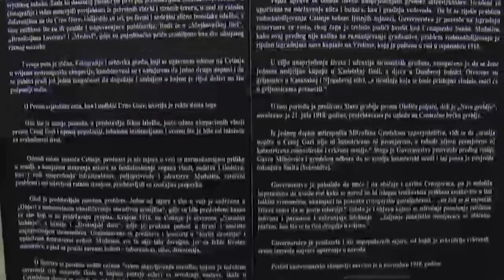RTV Cetinje - Otvorena izložba "Cetinje u Prvom svjetskom ratu"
Dokumentarna izložba pod nazivom "Cetinje u Prvom svjetskom ratu", autora Aleksandra Berkuljana i Zorice Plamenac, otvorena je večeras u holu Nacionalne biblioteke Đurđe Crnojević. Postavku čine fotografije iz privatnog fonda i dokumenta iz fonda Državnog arhiva Crne Gore.